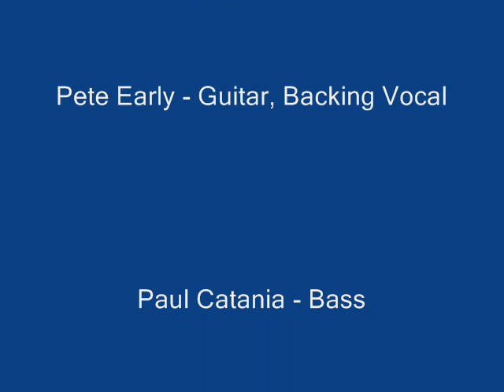Shoe On The Other Foot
Dr. Humble - Lead Vocal
Artie Cranshaw - Drums, Backing Vocal
Pete Early - Guitar - Backing Vocal
Paul Catania - Bass